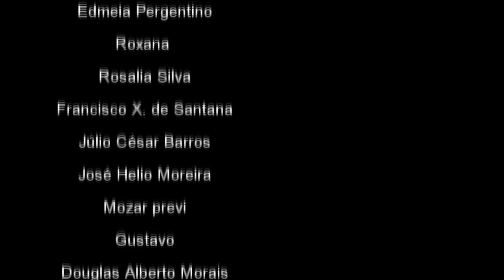Missionário Felício Quitito: o profeta que invadiu o Senado e filmou.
Entre os participantes da invasão do Senado, estão o missionário Felício Quitito que seria do interior de Venda Nova do Imigrante. Sendo que, ele fez questão de filmar o falso triunfo.